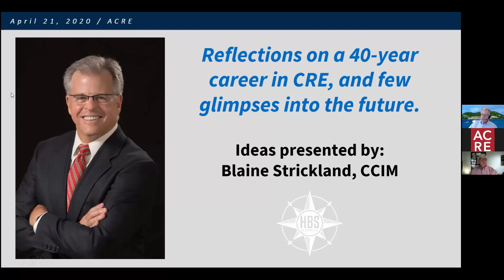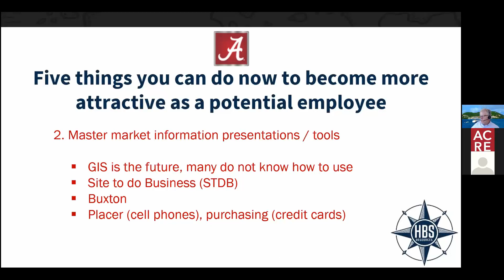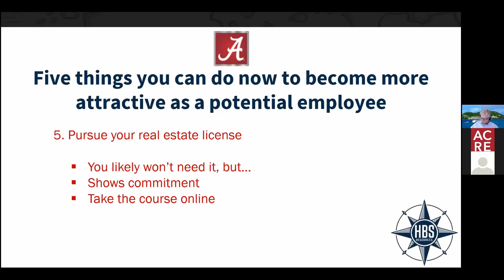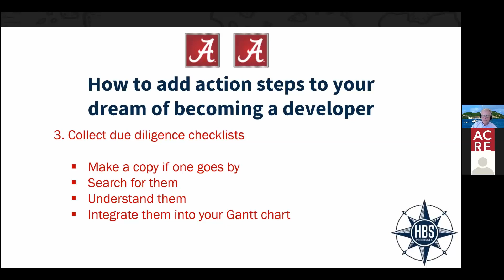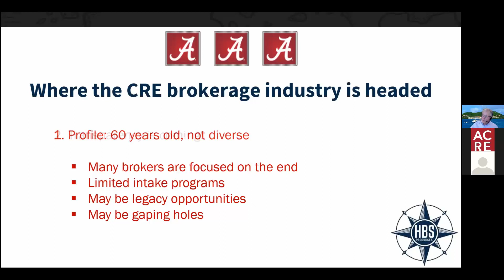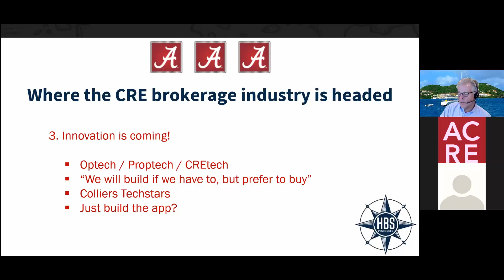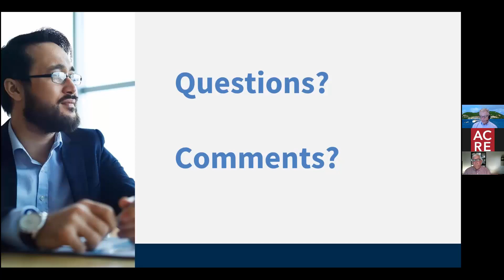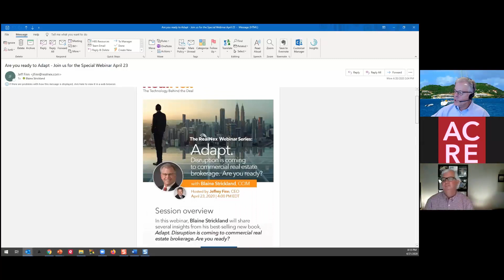ACRE CCAP - Zoom Webinar with Blaine Strickland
Our guest speaker is Blaine Strickland, Senior CCIM Instructor and two-time best-selling author.  You can read more about Blaine on his and find his books, Thrive and Adapt on Amazon.

In this  presentation, Blaine will offer insights related to:
- Five things you can do now to become more attractive as a potential employee.
- How to add action steps to your dream of becoming a developer.
- Where the CRE brokerage industry is headed.

The Collegiate Career Assistance Program (CCAP) represents the Alabama Center for Real Estate's platform for serving the next generation of real estate talent and the firms that provide experience and employment opportunities while benefiting in the process.